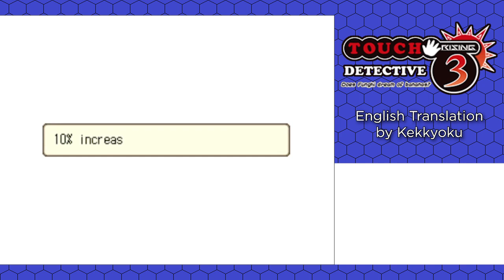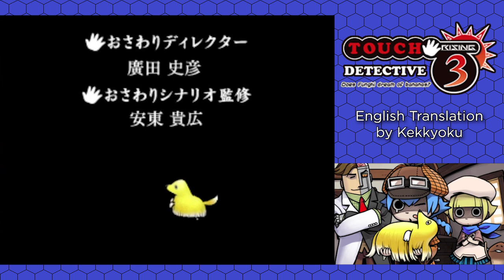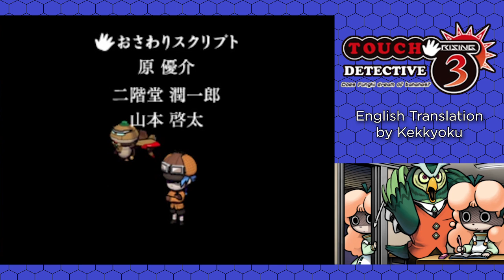Touch Detective 3 | Part 26 - "Hope Is A Paradox"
Is it better to have loved and lost than to never have loved at all?

In what is, as I will freely admit, a disappointingly prompt conclusion to the case, we gain more insight into Dr. Madd's reasons for siding with the Cornstalker, and we use the latter's hubris against him to put a stop to his plan once and for all.

And just like that, the main body of the game is over. I have such heavily mixed feelings, because it's been fun, certainly; and I don't know to what extent these cases actually HAVE been shorter than those of the previous games, or to what extent my favourable nostalgia is just colouring my viewpoint. I maintain that every single case in this game could have stood to be twice as long and complicated, though.

Still, this isn't quite the end of what the game has to offer just yet!